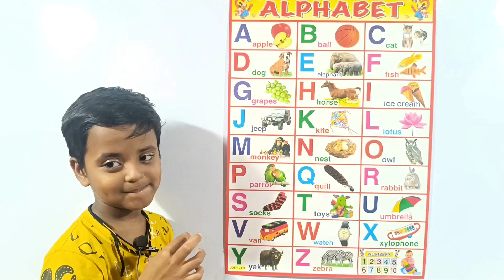A for apple | abcd | alphabet | abcd song | a for apple b for ball c for cat | phonics song | abcde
abcd
alphabet
abcd song
phonics song
abcde
nursery rhymes
english alphabet
abcd rhymes